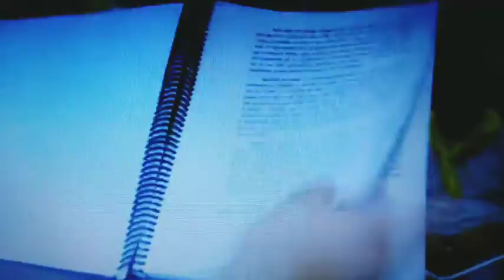Projeto Novos Foliōes no Revista de Sábado TV Tem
Matéria do Programa Revista de Sábado  da TV Tem mostrando como é mantida a cultura da folia de Reis em Palmital e Região